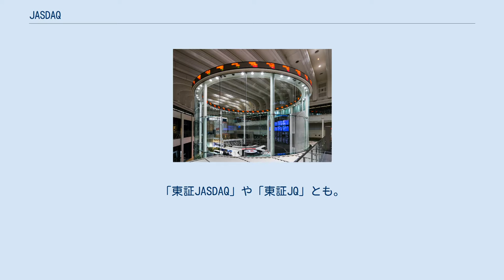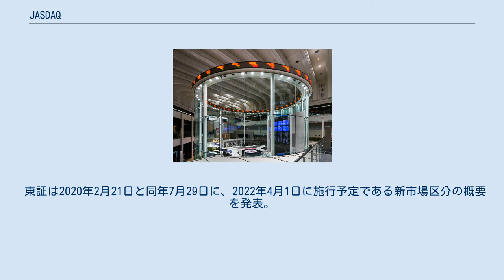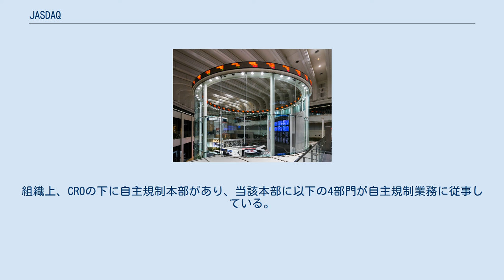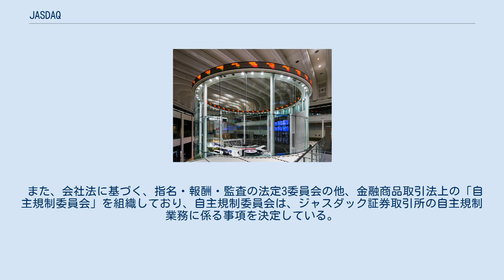JASDAQ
東京証券取引所 JASDAQ（ジャスダック）とは、株式会社東京証券取引所が運営する日本の株式市場である。
略称は「JQ」。
「東証JASDAQ」や「東証JQ」とも。
 2019年現在、JASDAQ市場内の区分としてさらに「スタンダード」と「グロース」に分かれる。
 運営法人は、日本証券業協会、ジャスダック証券取引所（本記事で後述）、大阪証券取引所（初代、2代）、東京証券取引所と遷移している。
 日本初の成長・ベンチャー企業（新興企業）向けの市場であるが、1963年2月の店頭登録制度から数えると60年近い歴史があるため、他の取引所に開設されている新興市場とは異なり、現在では老舗となった企業も上場しており、中には秩父鉄道(1963年に店頭登録)のような上場から60年近い企業も存在する。
 日本版NASDAQと位置付けされるが、かつて存在した大証の新興企業向け市場のナスダック・ジャパン（後の「ヘラクレス」）や「NEO」とは別の市場であった。
しかし、その後運営が大証に移管された後、2010年10月12日の取引より、同じ大証の「ヘラクレス」・「NEO」を統合し、「新JASDAQ市場」として一本化された（後述）。
 1963年に、日本証券業協会が創設した店頭登録制度が源流（東京店頭と大阪店頭に分かれていた）。
1983年に、成長・ベンチャー企業向けの市場として整備され、店頭売買有価証券市場（店頭登録市場、店頭市場）のJASDAQとなり、証券取引所市場の補完的市場として位置づけられた。
当時は証券取引所ではなかったため、店頭登録銘柄とすることを店頭公開と言った。
 1998年12月の証券取引法改正に伴い、「店頭売買有価証券市場」として、日本証券業協会の管理監督のもと、取引所有価証券市場と並列する市場として位置付けられてきた。
 2004年12月3日、内閣総理大臣より証券取引所に関する免許の交付を受け、商号を「株式会社ジャスダック」から「株式会社ジャスダック証券取引所」へと変更し、同年12月13日、同法上の「店頭売買有価証券市場」から「取引所有価証券市場」へと業態転換した。
証券取引所の新規参入は、1949年の札幌証券取引所以来、実に55年ぶりのことである。
これにより、それまで店頭市場では法律上認められていなかった、成行売買、先物取引、オプション取引、立会外分売などが可能となる。
一方、それまで証券会社が関与していた上場審査・市場管理などは、JASDAQが自ら行うこととなる。
 かつてはJASDAQの登録企業は証券取引所への上場が認められなかったため、東京証券取引所などの取引所への上場と同時に登録廃止を行っていた。
業態転換後は、他の証券取引所との重複上場されるケースも増えたが、東証に上場するとその銘柄の売買はほとんど東証で行われたため、上場維持費用の削減の意味合いもあり、暫くしてJASDAQ上場廃止の選択をする企業が多かった。
 また、JASDAQには少数特定株主（大株主）の所有株数について制限がないため（東証は75%）、東証の上場基準を満たしていても、親会社グループの支配が強い企業や同族会社の企業オーナーの中には、あえてJASDAQ上場を選択しているケースもある。
 2000年以降、大阪証券取引所と米ナスダックとの提携によるナスダックジャパン市場の開設や、東京証券取引所のマザーズ市場の開設など、店頭市場が担ってきた新興企業向け市場の拡充競争が他の証券取引所間でも展開されていく。
そのような折、2007年9月、ジャスダック証券取引所の大株主である日本証券業協会は、証券取引所の再編の一環として、経営体力の低下したジャスダック証券取引所を、売買システムのバックアップ等で提携関係のある大阪証券取引所と経営統合させる検討を開始した。
 2008年11月19日から2008年12月17日に、株式会社大阪証券取引所が株式公開買い付けを実施。
ジャスダック証券取引所も買い付けに賛同したこともあり、日本証券業協会などが買い付けに応じて、買い付けが成立。
2008年12月25日に、株式会社大阪証券取引所が株式の76.1%を取得、子会社となった。
 そして2010年4月1日付をもって、大証を運営する「株式会社大阪証券取引所」を存続会社とする吸収合併が行われ、「株式会社ジャスダック証券取引所」は解散することになった。
 2010年10月12日の取引より、（旧）JASDAQと、大証の新興企業向け市場であったヘラクレス、NEOの合計3市場を市場統合...